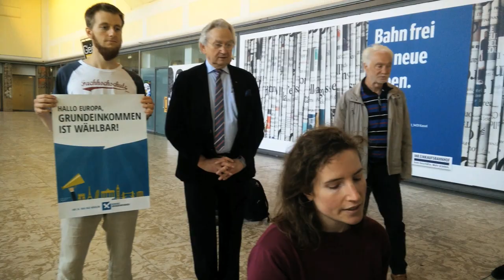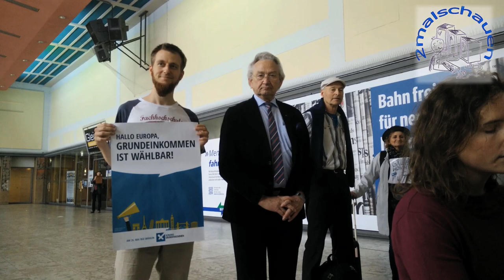Ein Klavier auf dem Bahnhof wird mit einem Grundeinkommenslied verwöhnt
eine spontane Aufführung von "An das Bedingungslose Grundeinkommen" mit Nadja Lutter, nach der Mitgliederversammlung vom Bündnis Grundeinkommen in Kassel Hauptbahnhof.
Aus den Handyaufnahmen von Volkmar, Otto und Eric vom Bündnis Grundeinkommen.

Unterstützung des Videoerstellers: E-Mail an volkmarkreiss(ät)gmail.com